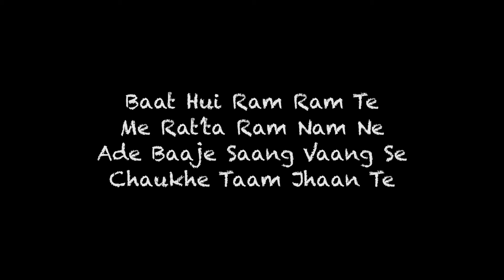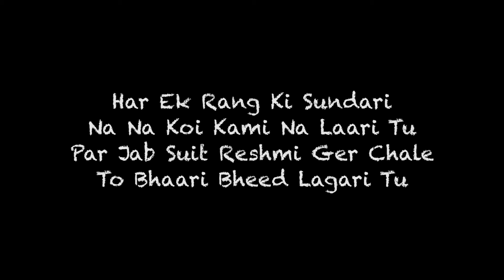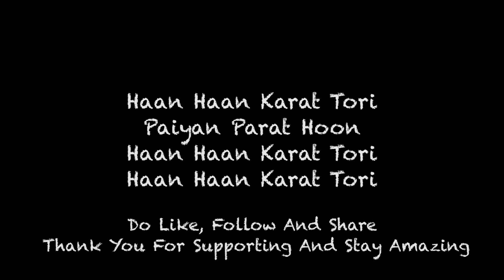MC Square Ft. Hiten - Laado Lyrics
"Welcome to Sympan Studios Music, where we dive deep into the heart of music. 🎶 Unveiling the stories behind the lyrics, we decode the poetic language of songs and explore the emotions woven into each note. Join us on a journey through the melodies that shape our lives, as we unravel the tales behind the tunes. Let the music speak, and let's discover the profound narratives hidden within the beats.